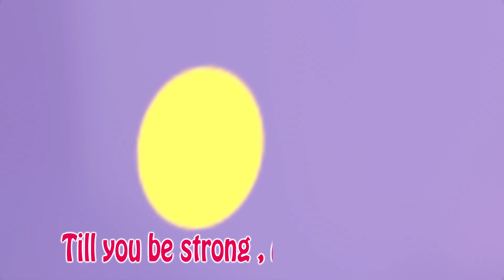Yes , Yes, Happy Teeth, Happy smile - Baby songs - Nursery Rhymes & Kids Songs - Coco Shark #67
🌟 "Good Habits" is an entertaining and educational kids' song that encourages children to make healthy choices and adopt positive behaviors in a fun and interactive way. Join us as we embark on a musical journey to discover the importance of good habits like eating right, staying active, and practicing good hygiene. This lively and engaging song is designed to inspire children to make positive choices in their daily lives.
list of music :

🎶 Lyrics:

"Brush your teeth and wash your hands,
Eat your veggies, oh so grand.
Exercise and get some rest,
Good habits are always best!"